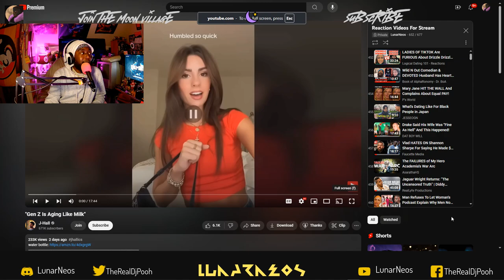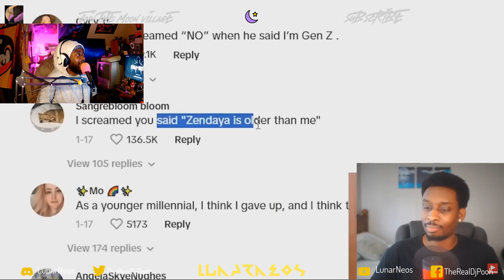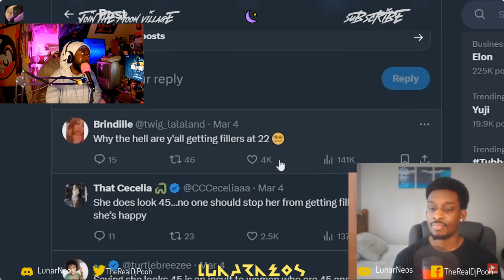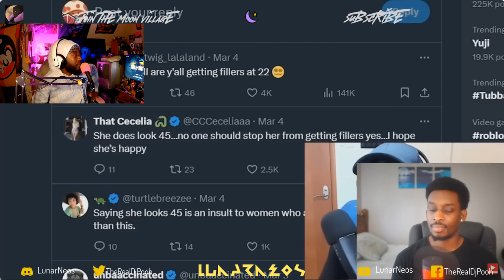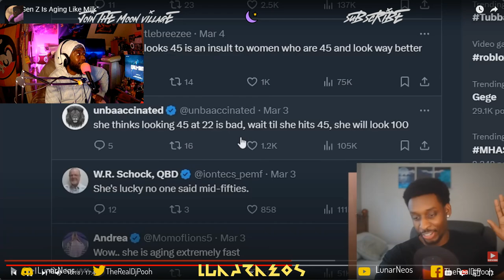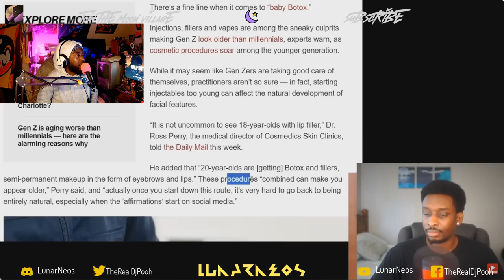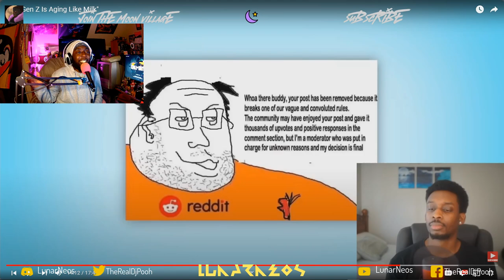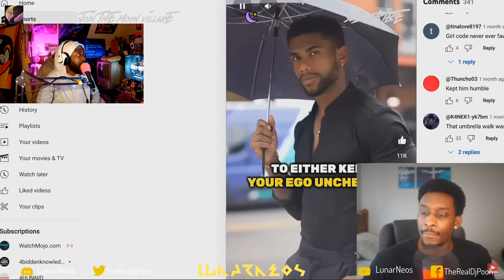"Gen Z Is Aging Like Milk" By @J-Hall Reaction